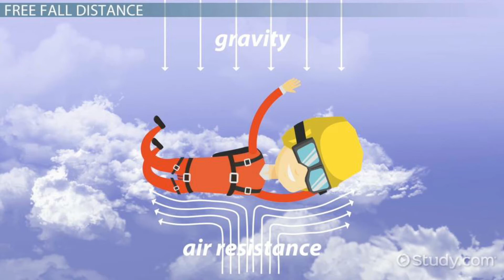Does SIZE Matter?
Hello Unique...

Aaj hum baat karne wale he size ke bare me ke ki kya size matter karti he?
or is video me hum kai sari size ke bare me baat karne wale he.